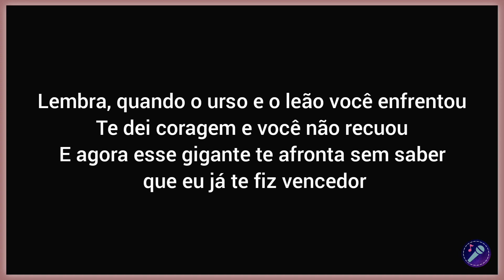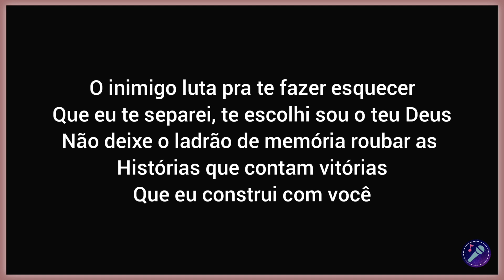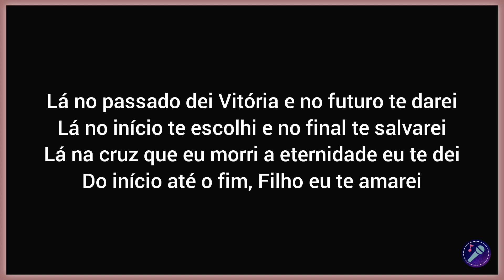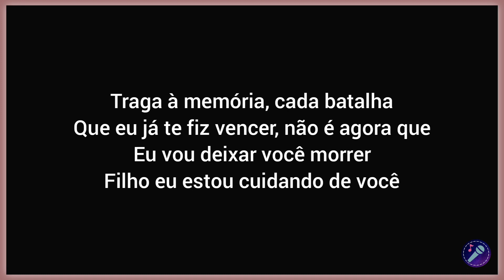O LADRÃO DE MEMORIAS - Luana Rodrigues | Voz e Letra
▸ LETRA: O LADRÃO DE MEMORIAS
- Luana Rodrigues

Lembra, quando o urso e o leão você enfrentou
Te dei coragem e você não recuou
E agora esse gigante te afronta
Sem saber que eu já te fiz vencedor

Lembra, que lá no poço já tentaram te lançar
Expectativa era que o sonho ia frustrar
Mas tem uma coisa que eles não sabiam
Que o dono do sonho era eu

O inimigo luta pra te fazer esquecer
Que eu te separei, te escolhi sou o teu Deus
Não deixe o ladrão de memória roubar as histórias
Que contam vitórias
Que eu construir com você

Traga à memória, cada batalha que eu já te fiz vencer
Não é agora que eu vou deixar você morrer
Filho eu estou cuidando de você

O ladrão de memória
Vai fazer de tudo pra você se esquecer
Que naquela cruz dei minha vida por você
Conta comigo, ainda tem muito pra acontecer

Lá no passado dei Vitória e no futuro te darei
Lá no início te escolhi e no final te salvarei
Lá na cruz que eu morri a eternidade eu te dei
Do início até o fim
Filho eu te amarei

▹ Composição: Pastor Lucas | Fábio Nunes | Bruno Alves

►▻ Seja bem vindo ao Rumo ao Céu Music!

• Me conta aqui nos comentários qual o próximo louvor que você gostaria de ver aqui no canal 👇🏻👇🏻👇🏻
• Que Jesus continue abençoando a sua vida!

Apocalipse 22:12-21

12 E eis que cedo venho, e o meu galardão está comigo para dar a cada um segundo a sua obra.
13 Eu sou o Alfa e o Ômega, o Princípio e o Fim, o Primeiro e o Derradeiro.